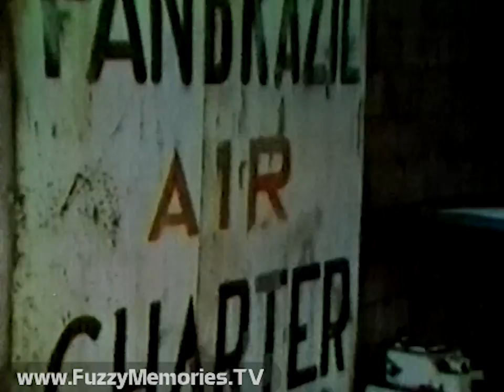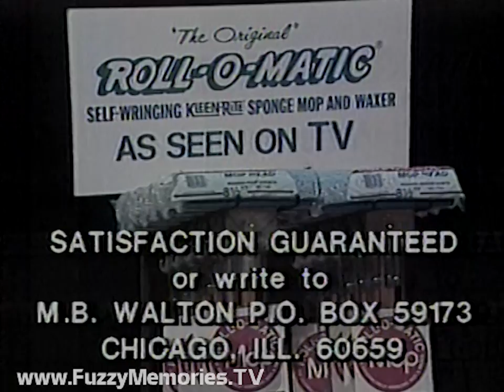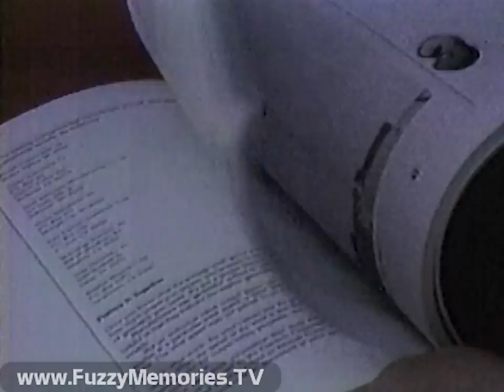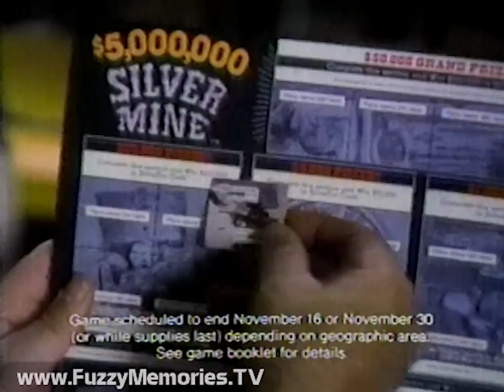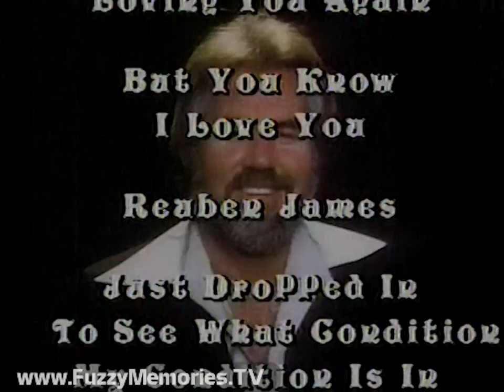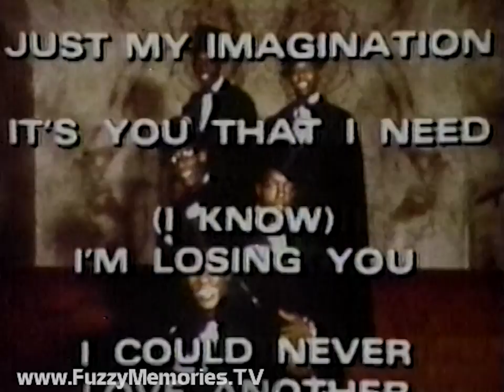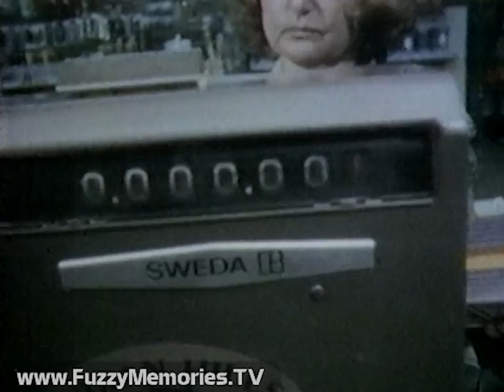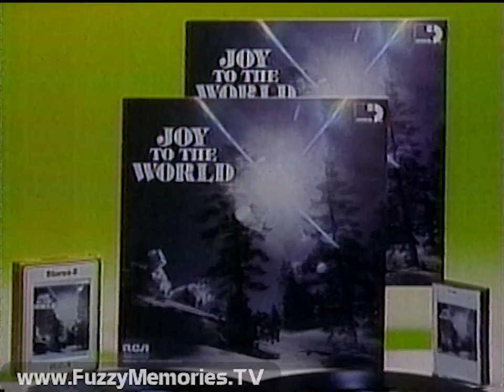WSNS Channel 44 - Star Spangled Movie - "Eve" (Complete Broadcast, 10/14/1980) 📺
Here's a presentation from one of WSNS Channel 44's movie shows, "Eve" [1968], as shown on their Star Spangled Movie.

In this film (also called "The Face of Eve"), the titular character (Celeste Yarnall - not to be confused with Lorene Yarnell of Shields & Yarnell fame) is a jungle girl whom an adventurer in search for his missing partner finds, and in the process, discovers her grandfather is being swindled by a pair of con artists including one claiming to be his granddaughter. This also co-starred Robert Walker Jr., Herbert Lom, Christopher Lee, and Fred Clark (the last-named of whom would die the year this was released).

(Modification notice: The original recording was missing some of the WSNS opening so I added it in from another source, along with also adding it at the end once the movie (and recording) had ended, for continuity's sake.)

Includes:

Show opening titles (with voiceover preview of film by Don Ferris)

Film segment 1 (including opening titles)

Commercial offer for Port-a-Trim (with Dr. Bernie Ernst and wife Jeannie of TV's "Body Buddies") (ending voiceover by Linda Frost?)

Promo for The Rookies (voiceover by Don Ferris)

Film segment 2

Commercial offer for Roll-O-Matic self-wringing mop and waxer (ending voiceover by Mal Wyman)

Political ad for Jimmy Carter for President

Film segment 3

Commercial offer for book "Wind Power for Your Home" (voiceover by Gene Edwards)

Promo for "Dark Waters" for Wednesday (voiceover by Don Ferris)

Film segment 4

Commercial: McDonald's - "Win the Mother-Lode" ($5,000,000 Silver Mine game)

Record offer for "Ten Years of Gold" by Kenny Rogers (Note: contains re-recordings of his old First Edition hits; this was just before his newer "Greatest Hits" album was released)

Film segment 5

Commercial offer for Roll-O Paint Roller (voiceover by Les Marshak) (ending voiceover by Jack Reynolds)

PSA about braces from the American Association of Orthodontics (with former Dallas Cowboys Pettis Norman and Ralph Neely)

Film segment 6

Commercial: CET with the oldschool number MOhawk 4-4100 - rental deal on Kelvinator fully automatic large capacity space saver washer and dryer (with Bud Kelly)

Record offer for three-record Temptations set from Sessions (ending voiceover by Jack Reynolds)

WSNS "Film Reels" bumper for "Eve" (with opening music fade-in)

Film segment 7

Commercial offer for Pocket Fisherman (ending voiceover by Jack Reynolds)

Repeat of "Dark Waters" promo

Film segment 8

Record offer for "Joy to the World" (compilation of Christmas songs from selected RCA Victor acts) from Sessions

Promo for You Bet Your Life with Buddy Hackett (ending voiceover by Mal Wyman)

Promo for Hee-Haw's new season (with Buck Owens)

9th and final film segment

"TV44 Movies" ending titles

This aired on local Chicago TV on Tuesday, October 14th 1980 during the 3:30pm to 5:30pm timeframe.

This was from a tape donated to The Museum of Classic Chicago Television as part of the Jack Demus Collection.